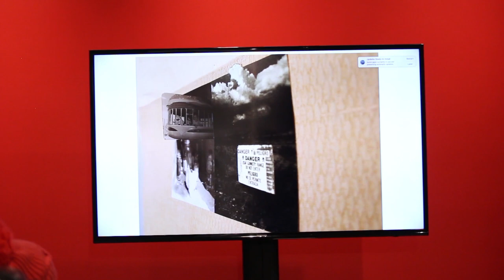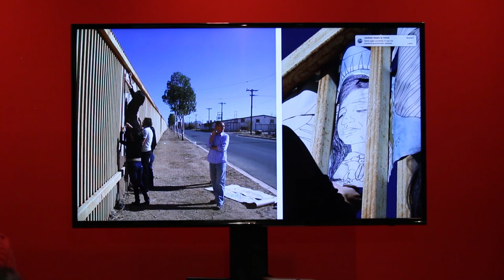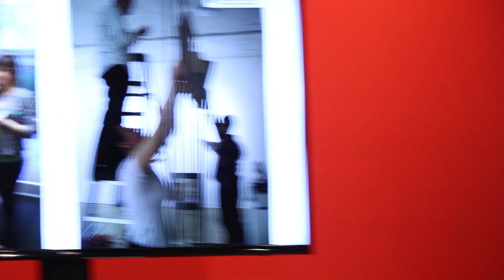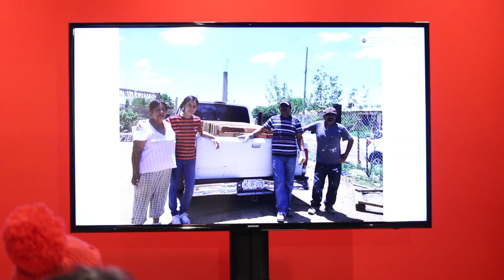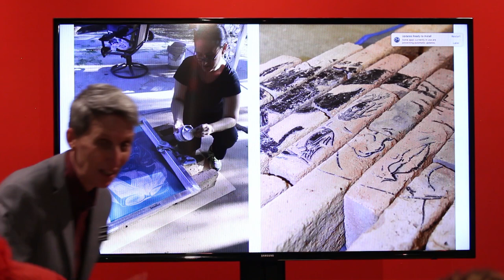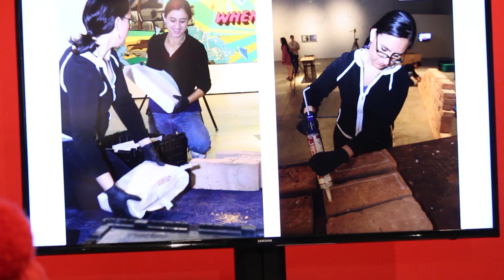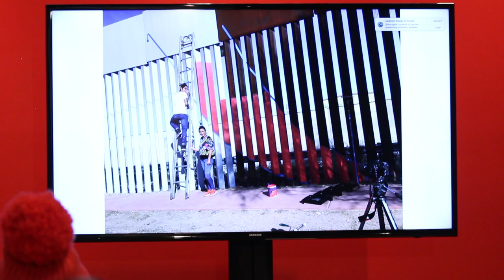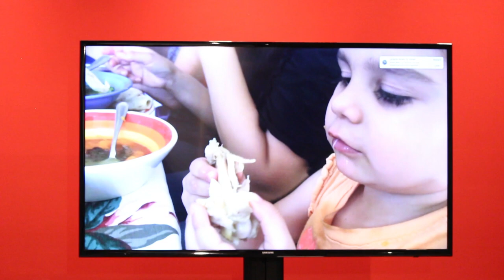"Collaboration as a strategy for disruption," an art talk by Gabriela Muñoz and M. Jenea Sanchez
Focusing on their experiences as women of color, Gabriela Muñoz and M. Jenea Sanchez - artists in the University of Arizona Museum of Art exhibition "Other TARGET/s" - discuss the ways that their collaborations have intervened systems over the past decade and how the act of collaboration itself has been a strategy they have used to question power structures.